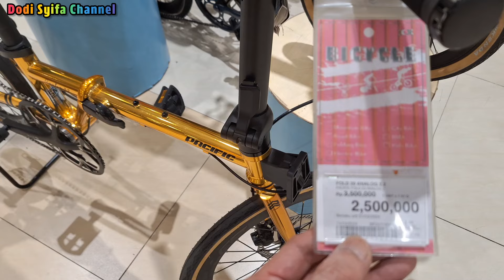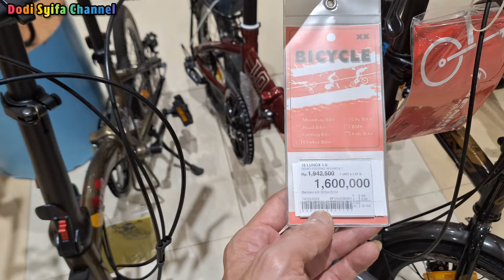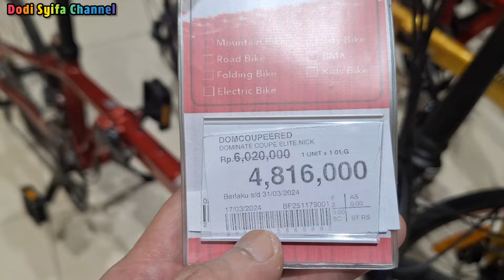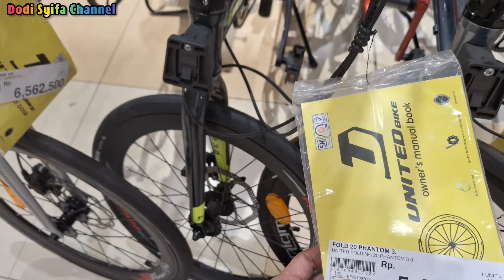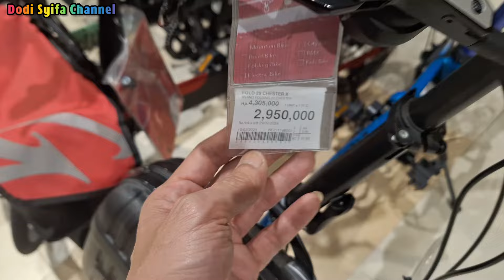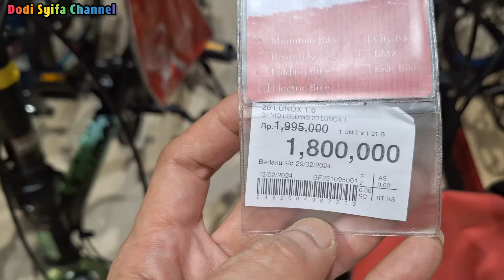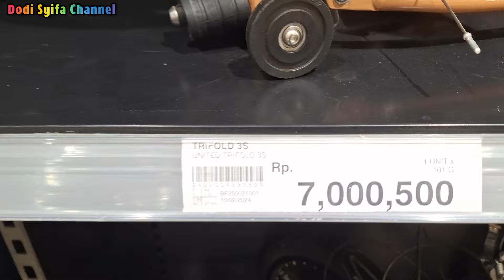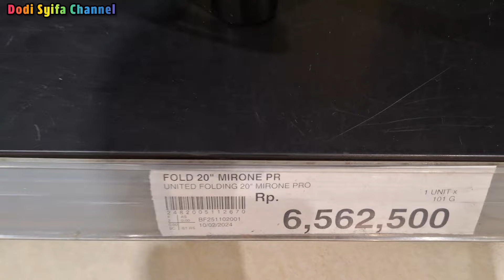HARGA SEPEDA LIPAT TERBARU 2024 ‼️ SEMUA MERK & Update Maret 2024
Berikut Kami Update Harga Sepeda Lipat Terbaru Di Bulan Maret Tahun 2024